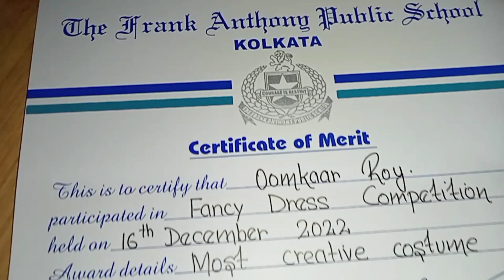Frank Anthony Public School fancy dress competition 2022 || Fancy dress competition vlog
Musician: @iksonmusic